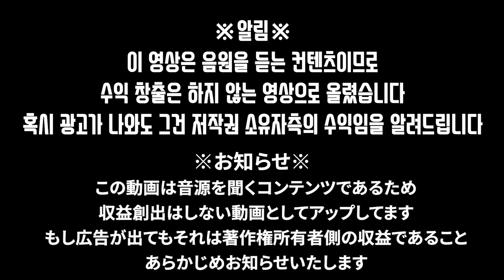일본 여자친구가 고른 '슬기로운 의사생활' 시즌1 OST 최애곡은?!!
시즌2 노래들도 엄청 기대되네요 ^^

Dog and Pony Show - Silent Partner